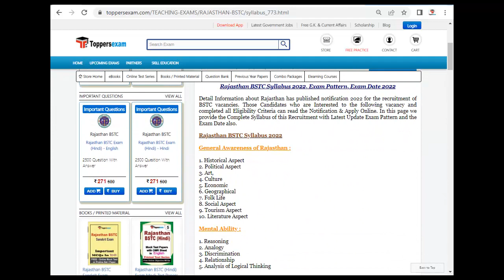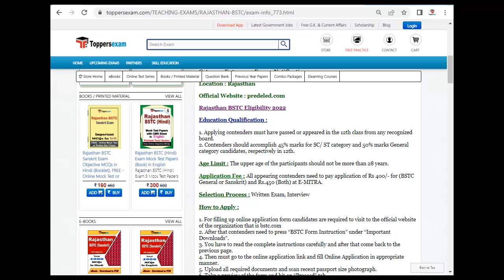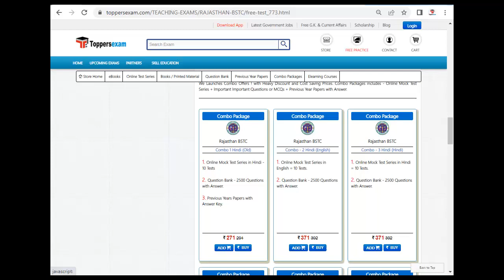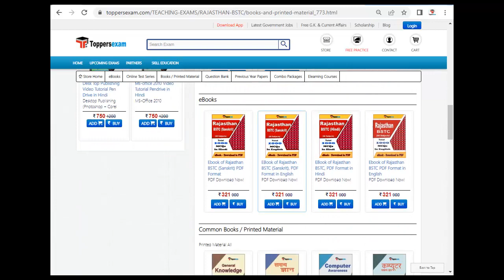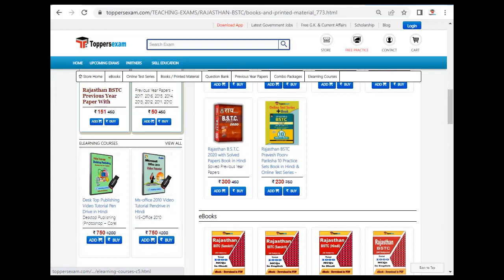RAJASTHAN BSTC Free Mock Test 2022 | Model Question Paper | MCQ | Practice Set | Books & eBook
RAJASTHAN BSTC Exam 2022 Detailed, Update Syllabus & Pattern .